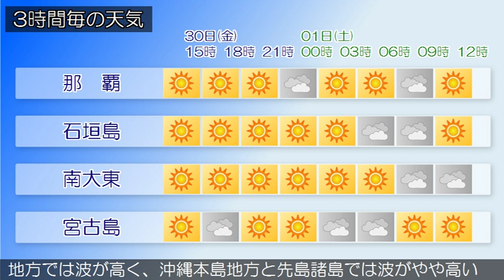2018/11/30 沖縄地方の天気予報 昼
沖縄地方は、高気圧に覆われておおむね晴れています。３０日から１２月１日にかけての沖縄地方は、高気圧に覆われておおむね晴れますが、１２月１日は、東シナ海を気圧の谷が東に進むため、時々曇る所があるでしょう。沿岸の海域では、大東島地方では波が高く、沖縄本島地方と先島諸島では波がやや高いでしょう。